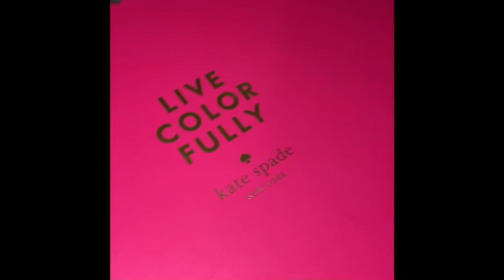Episode 2 | Moms Faves 👩‍👧